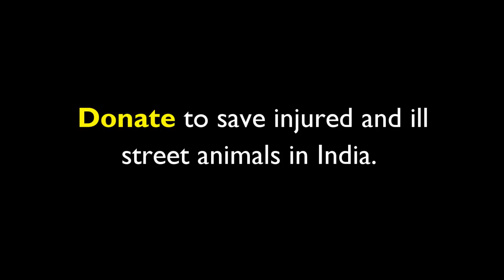𝑹𝒆𝒔𝒄𝒖𝒆 𝒐𝒇 𝒂𝒏 𝒂𝒏𝒕𝒊𝒒𝒖𝒆 𝒓𝒐𝒂𝒅 𝒄𝒂𝒏𝒊𝒏𝒆 𝒊𝒏𝒋𝒖𝒓𝒆𝒅 𝒂𝒏𝒅 𝒖𝒏𝒂𝒃𝒍𝒆 𝒕𝒐 𝒔𝒕𝒂𝒏𝒅 𝑳𝒐𝒗𝒆 𝑨𝒏𝒊𝒎𝒂𝒍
Animal Love An elderly avenue canine were caught in a sewage gutter and changed into also badly injured. Watch his recuperation!

Donate to assist shop injured and ill road animals in India Love Animal